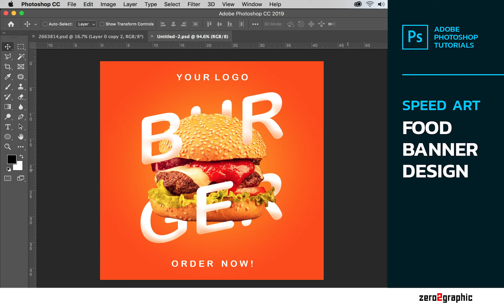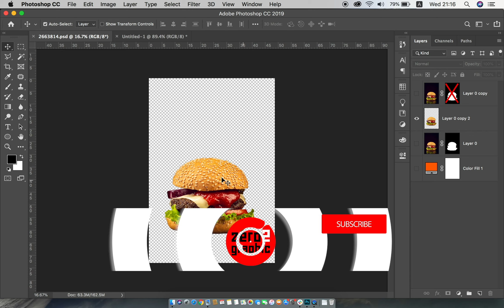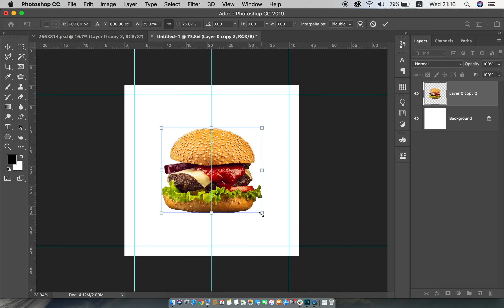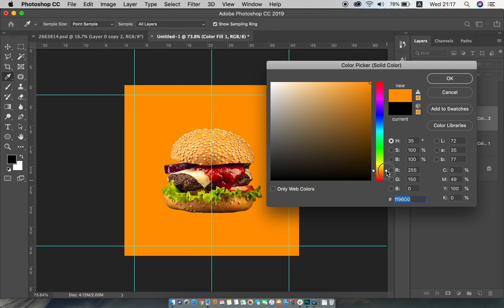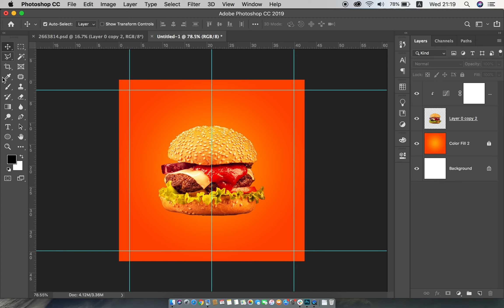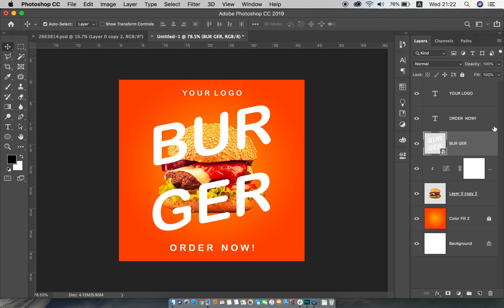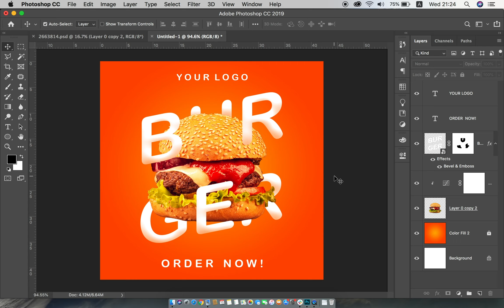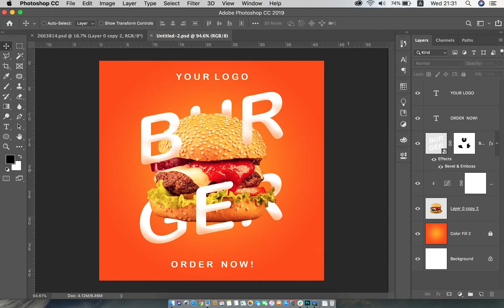Food Banner Design [Speed Art] Adobe Photoshop Tutorials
Easy to create a banner design

Zero2Graphic - Graphic Design Tutorials for Beginner